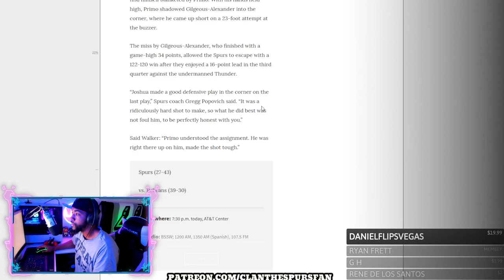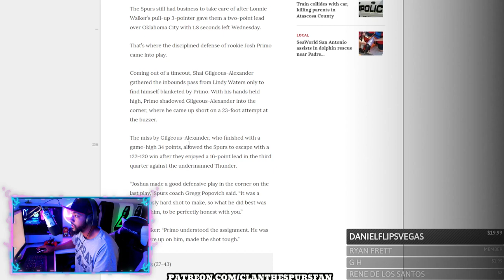I Found a SAVAGE Josh Primo Interview!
Joshua Primo has some nasty in there somewhere. GO SPURS GO!